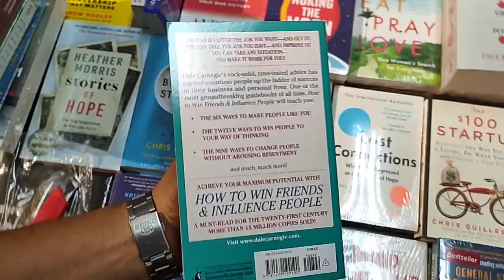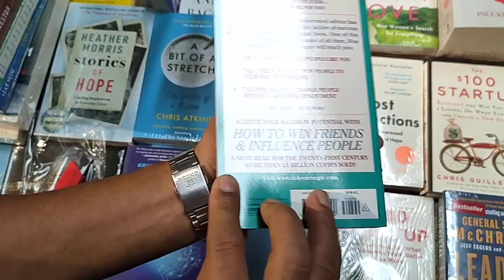(Cek Deskripsi) Book Unboxing: How to win Friends & Influence People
Full Title: How to win Friends & Influence People

Since its release in 1936, How to Win Friends and Influence People has sold more than 15 million copies. Dale Carnegie's first book is a timeless bestseller, packed with rock-solid advice that has carried thousands of now famous people up the ladder of success in their business and personal lives.
As relevant as ever before, Dale Carnegie's principles endure, and will help you achieve your maximum potential in the complex and competitive modern age.
Learn the six ways to make people like you, the twelve ways to win people to your way of thinking, and the nine ways to change people without arousing resentment.